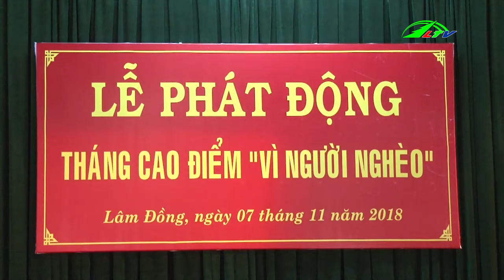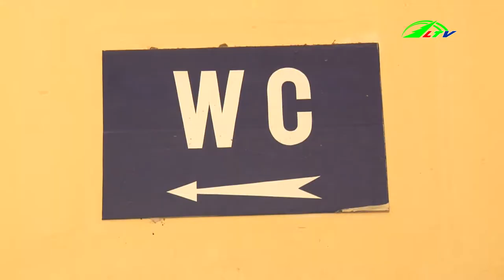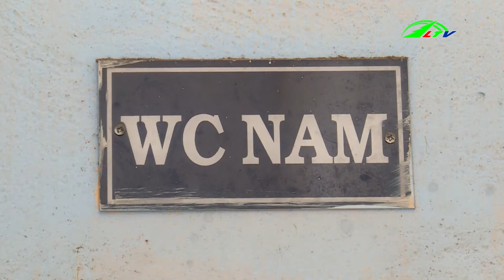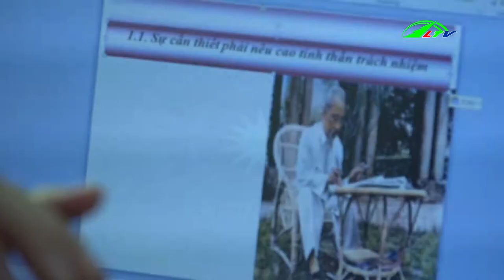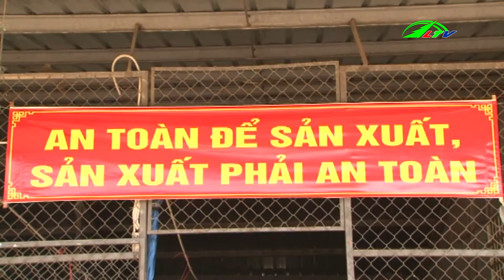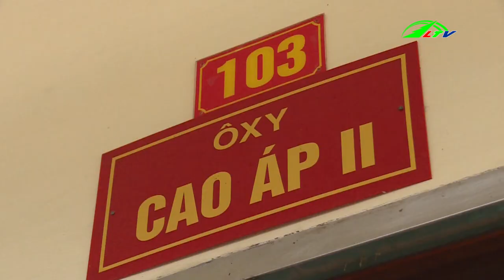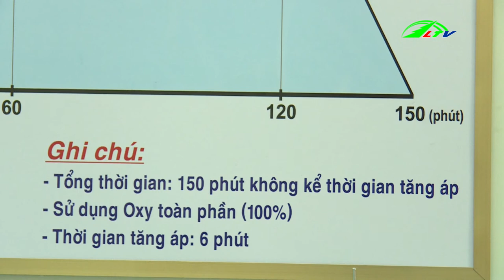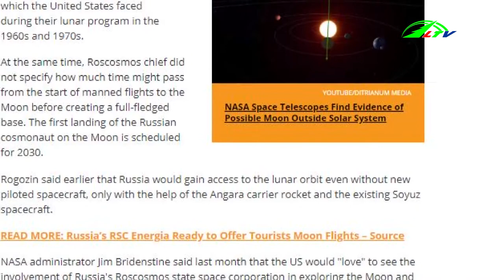Thời sự tối 07/11/2018 | Tin tức Lâm Đồng TV